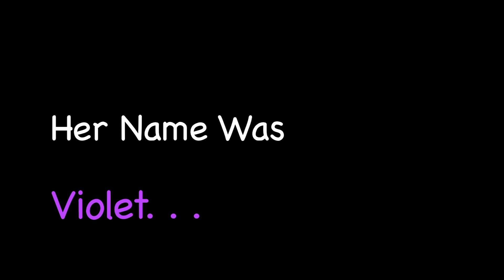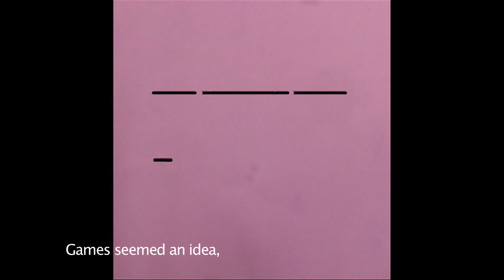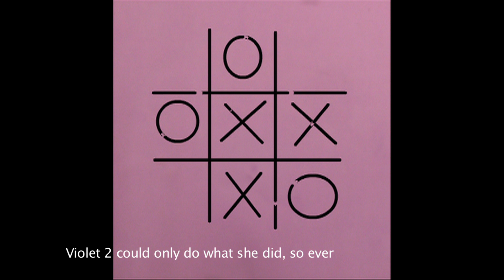Her Name Was Violet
A film short done for practice for experimental video. Just a quick exercise, but it gave the opportunity for some quick animation work.

My thoughts having been making it: "Violet, you're turning violent Violet."